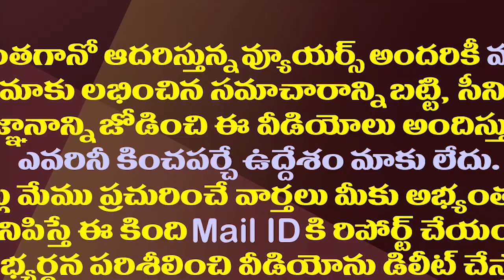అమరావతిపై హైకోర్టు తీర్పుతో టీడీపీకి దెబ్బేయనుందా?| Is Court Verdict Amaravati Is Set Back For TDP?